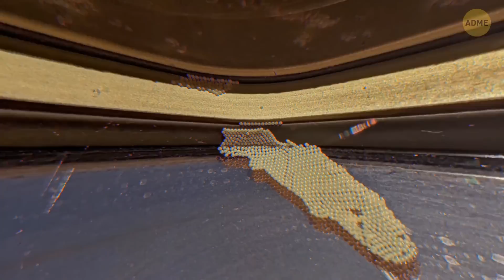10 случаев, когда природа была страшнее фильма ужасов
Credit:
Анимация создана для Adme.